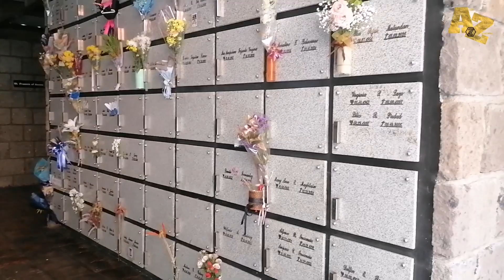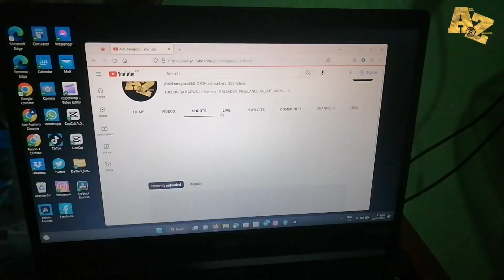Ginawang pasyalan ang sementeryo nagutom | Ayun nagluto | az